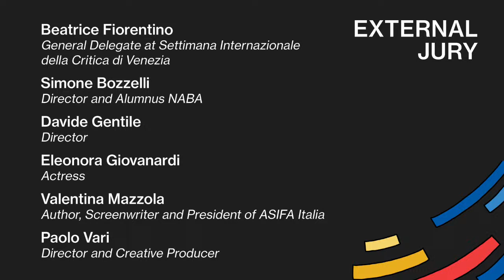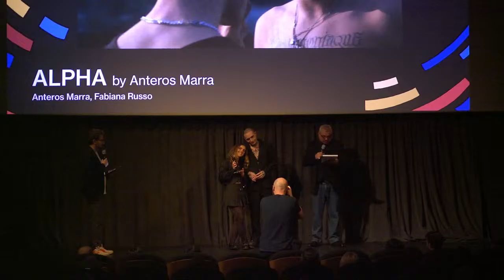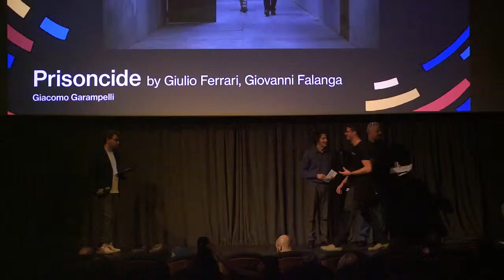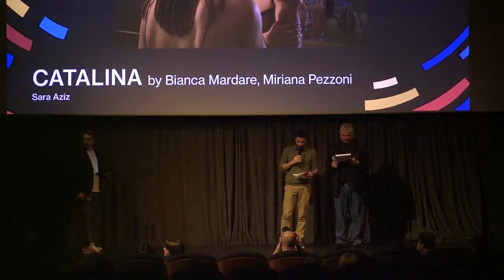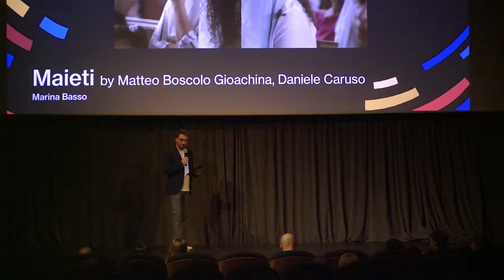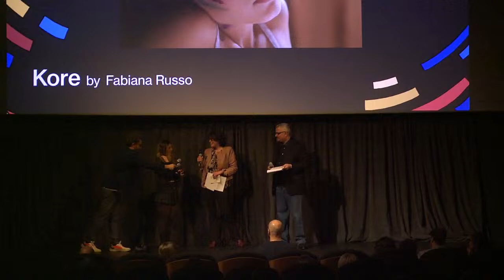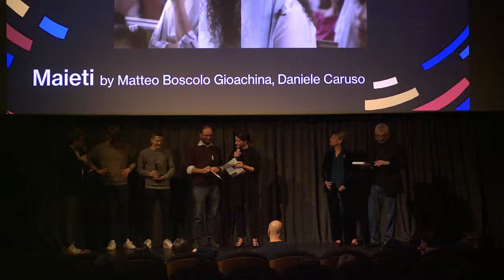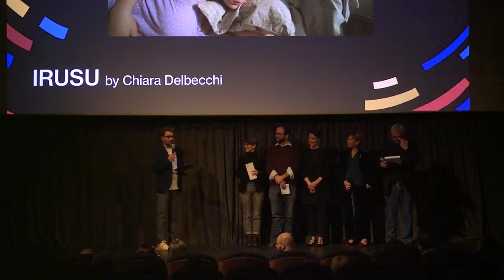NABA Cinema Awards | Live dall’evento di Milano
Preparati a vivere un'esperienza travolgente con i NABA Cinema Awards di Milano: unisciti a noi in una speciale serata dedicata alla scoperta dei progetti più innovativi dei nostri studenti di Media Design e New Technologies! Grazie all'iniziativa di Vincenzo Cuccia, i NABA Cinema Awards rappresentano il tuo biglietto esclusivo per accedere al futuro della narrazione, della regia e della creatività cinematografica. Segnati la data: la terza edizione dell’evento si terrà il 19 marzo alle ore 19 presso il Cinema Anteo Palazzo del Cinema, e verrà anche trasmessa in diretta qui, sul canale YouTube NABA, a partire dalle ore 18, arricchita da interviste esclusive condotte nel foyer del cinema e rivolte ai nostri studenti vincitori, ai partner dell'evento e ai membri della giuria che sceglieranno i migliori cortometraggi in concorso. Ti aspetta una serata all’insegna del talento, durante la quale verranno consegnati premi nelle seguenti categorie:
• Best Screenplay, consegnato da Alessandro Bertante
• Best Cinematography, consegnato da Enrico Brocchetta
• Best Editing, consegnato da Maresa Lippolis
• Best Sound, consegnato da Andrea Pestarino
• Best VFX, consegnato da Andrea Maggiolo
• Best Set Design, consegnato da Denise Carnini
Non un evento qualsiasi, bensì uno scorcio sul futuro del mondo del cinema da vivere in prima persona!

Get ready for an electrifying experience with the NABA Cinema Awards in Milan: join us for a special evening dedicated to discovering the most innovative projects from our students in Media Design and New Technologies! Initiated by Vincenzo Cuccia, the NABA Cinema Awards are your exclusive ticket to the future of storytelling, directing, and cinematic creativity. Mark your calendar: the third edition of the event will take place on March 19 at 7 PM at the Cinema Intrastevere and will also be broadcast live here on the NABA YouTube channel from 6 PM, featuring exclusive interviews conducted in the cinema's foyer with our winning students, event partners, and the jury members who will select the best short films in competition. A night of talent awaits, during which prizes will be awarded, such as:
• Best Screenplay, presented by Alessandro Bertante
• Best Cinematography, presented by Enrico Brocchetta
• Best Editing, presented by Maresa Lippolis
• Best Sound, presented by Andrea Pestarino
• Best VFX, presented by Andrea Maggiolo
• Best Set Design, presented by Denise Carnini
This is no ordinary event, but a glimpse into the future of cinema that you'll experience firsthand!